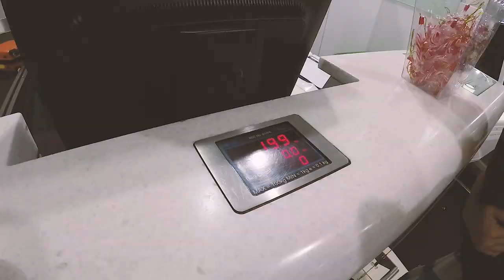Welcome To The Land Of Big Kingfish - New Zealand Trip - Part I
The New Zealand family holiday was awesome. With lots of family all meeting up for Christmas and spending 2 weeks hanging out up at Ahipara at the top of the North Island. Lots of family time but with all the relos to help take care of the kids it gave me a pass to get out to fish a fair bit. Hope you enjoy the journey of me chasing kingfish in NZ. Typical fishing trip style the weather and fish had me working until the very end!

Awaken - Prod. By Owsey

Some of the gear I use:
Stealth Profisha 475 Kayak
Waterwolf 1.0 Troll camera
NRS Zen PFD
Ultra Trek 2 PFD
Lowrance Elite 5Ti Sounder / Combo
Penn Spinfisher V 4500, Mulit-Colour 30lbs braid, Uglystik 4-8kg Platinum rod.
Penn Slammer III 5500, 30lbs Spiderwire Blue Camo braid, 40lbs fluro leader and an Ocean Assassin Archipelago rod.
Penn Fathom 30 2 speed Lever Drag, 50lbs Spiderwire Code Red braid, Uglystik Gx2 10-15kg rod.
Penn Torque 30 Stardrag, 50lbs Spiderwire Code Red braid, Penn Powercurve Reload 15-20kg rod.